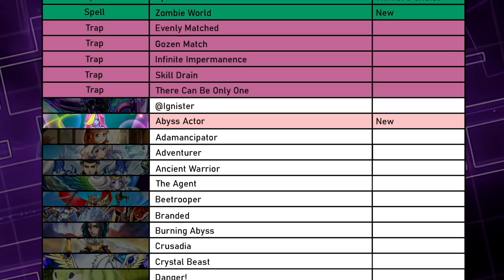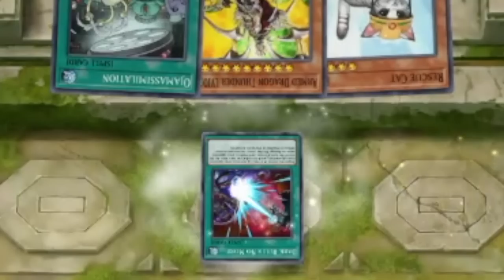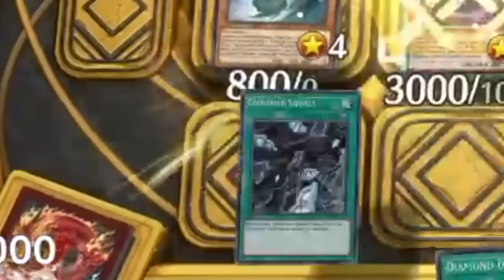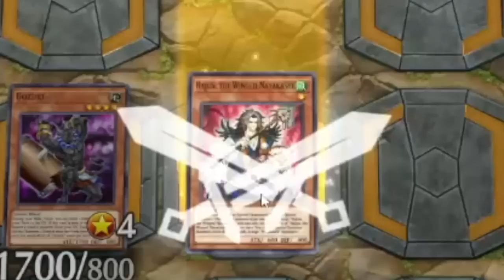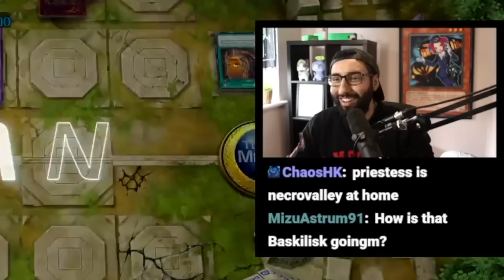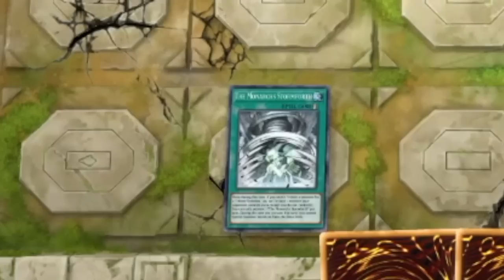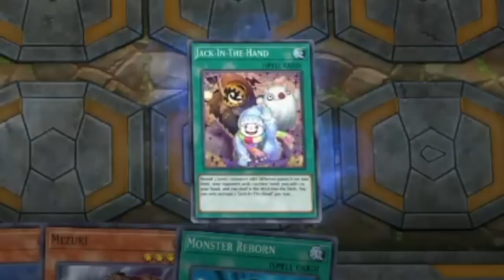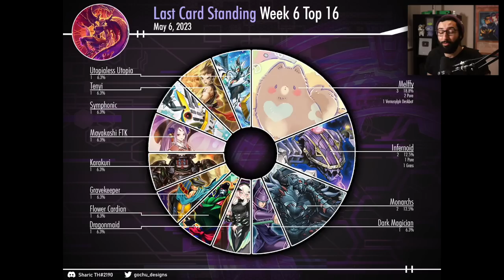Now THIS Is A BAN LIST! | Last Card Standing Episode #6